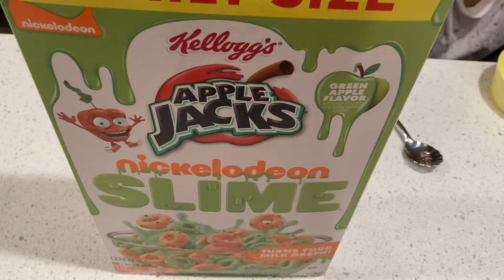Apple Jacks Slime Milk Challenge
The kids love their slime! When we came across Apple Jacks Slime Edition at Costco, Sydney had to have it! The bargain was that she had to drink the Slime Green Milk. She felt she was up for the challenge, but her expression shedded much doubt. How did it turn out? See for yourself.